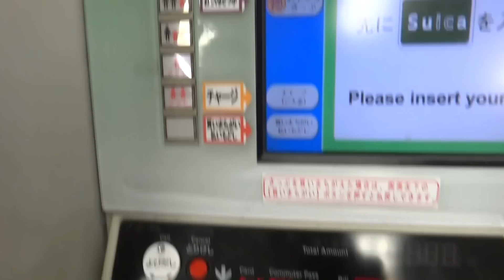JR東日本 自動券売機 乗車券の自動払い戻し不可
2012年10月撮影。JR南武線武蔵中原駅。
自動払い戻ししようとしたところ、Suicaカードで購入した乗車券だったせいか、自動払い戻しできませんでした。
Suicaチャージを再度現金化することが不可なためと思われます。